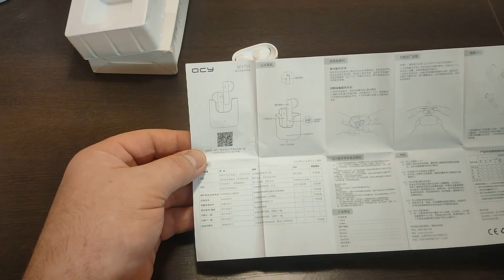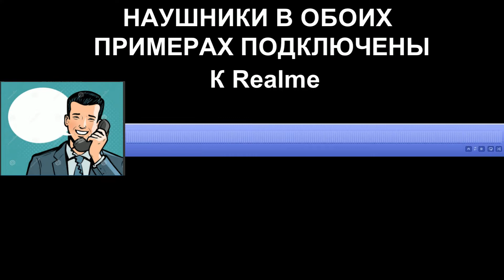Наушники-вкладыши QCY T12,Модель продукта: In2026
Наушники-вкладыши QCY T12, беспроводные, Bluetooth, TWS, с микрофоном, штекер 13 мм наушники из Китая

QCY T12 smart wireless earphone semi in ear Bluetooth TWS headphone 13mm driver earbuds low latency headset with MIC HD call aliexpress

Что в коробке
T12 и зарядный чехол * 1 Руководство пользователя * 1
Параметры
Название продукта: T12
Модель продукта: In2026

Наименование: QCY-T12
13mm driver

Версия Bluetooth: V5.1
Доступные системы: iOS/ Android
Радиус действия: 10 м (открытое пространство без препятствий)
Время работы батареи: 3,5 ч вызова; 4 ч воспроизведения
Профили Bluetooth: HFP/HSP/A2DP/AVRCP
Емкость аккумулятора (корпус): 380 мА · ч
Бонусы, предоставляемые зарядным чехлом: 4 (для обоих наушников)
Порт зарядки: Type-C